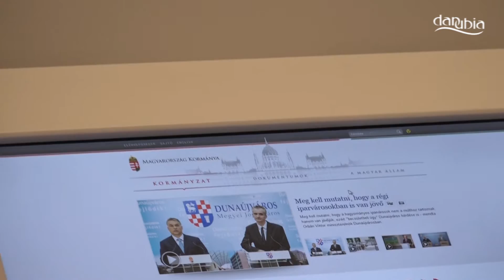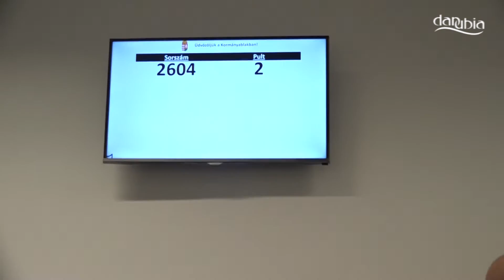Hírösszefoglaló a szentendrei kormányablak megnyitóünnepségéről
A hivatalt az egykori honvédségi tiszti kaszinó évtizedek óta elhanyagolt, de most frissen felújított épületében alakították ki. Vitályos Eszter, a Miniszterelnökség európai uniós fejlesztésekért felelős államtitkára, az ünnepségen elmondta, hogy a kormányablakoknak köszönhetően leegyszerűsödött az ügyintézés, és nagyrészt költségmentesen lehet a hivatali teendőket elintézni. Kiemelte, az egyablakos emberbaráti rendszerben több mint 1000 ügyet lehet egy helyen eintézni. Baltay Tímea helyettes államtitkár arról beszélt, hogy Pest megye kiemelt terület mind az ügyfél, mind az ügyfélforgalom szempontjából. A szentendrei, már a 259. kormányablak a megyében. Az államtitkár kiért arra, hogy a jelenlegi 1131 elintézhető ügykört a kormány további háromszázzal fogja bővíteni. Kitért arra, hogy bár ez az ügyintézőkre nagy terhet ró, naprakésszé tudják tenni tudásukat a Nemzeti Közszolgálati Egyetemen újrainduló képzéseknek köszönhetően. Majd hozzátette, hogy a kormányablakok mellett ara törekszenek, hogy megteremtsék az elektronikus ügyintézés alapjait. Tarnai Richárd kormánymegbízott ünnepi beszédében a szentendrei kormányablak épületének múltját állította párhuzamba a magyarországi közigazgatás történetével. Hangsúlyozta, hogy „a második világháború előtt épített épületet ugyanúgy hagyták leromlani, mint ahogyan az államszocializmusban hagyták szétesni a Magyary Zoltán közigazgatási szakember által 1945 előtt megalkotott állami szolgáltatások rendszerét. Verseghi-Nagy Miklós, Szentendre polgármestere elmondta, hogy a város stratégiáját három pillérre alapozták: az épített környezet fejlesztése, a közösség formálása és a szolgáltatások minőségének javítása. Kormányablak megnyitásával a szolgáltatások színvonala javul a településen. Bár a kormányablakban már reggel, az ünnepség előtt megkezdődött az ügyintézés, jelképesen is átadták az intézményt. A nemzetiszínű szalagot Vitályos Eszter államtitkár, Baltay Tímea helyettes államtitkár, Tarnai Richárd kormánymegbízott és Verseghi-Nagy Miklós, Szentendre polgármestere vágta át.